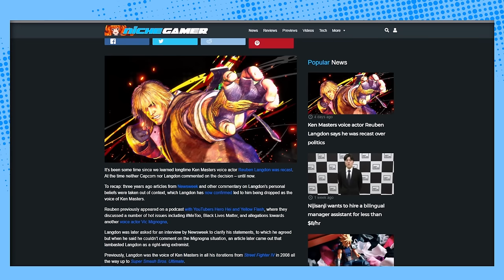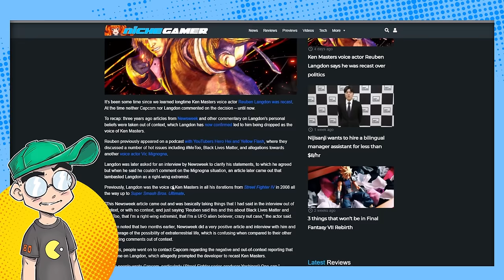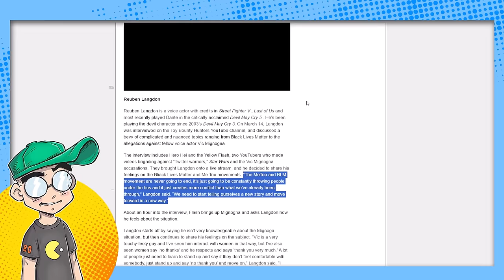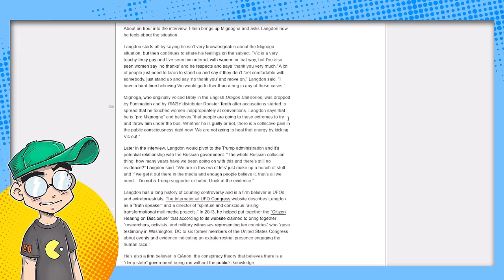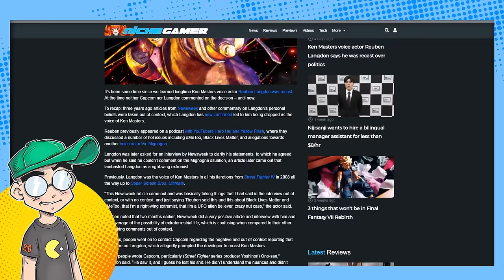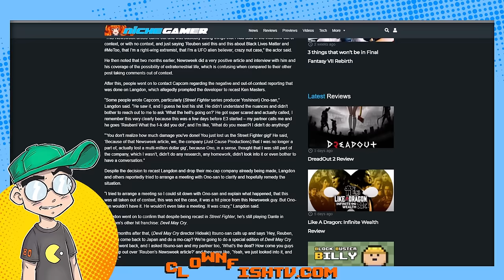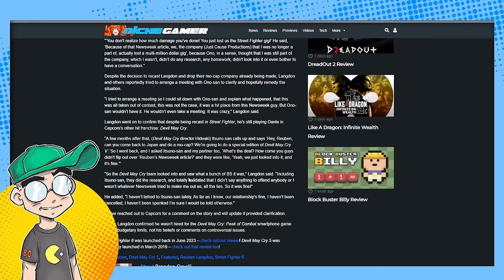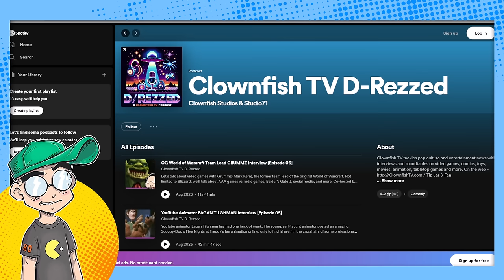Capcom FIRED Street Fighter Voice Actor Over UFOs and POLITICS?!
Reuben Langdon, English voice of Ken Masters in Street Fighter IV and V, was fired from the role by Capcom. His crime? An appearance on a YouTube stream with Hero Hei and YellowFlash and an ensuing Newsweek hit piece. Now the VA is setting the record straight and admitting that the article alleging he was basically a right-wing nutjob is what cost him the gig. Weirdly, he's still playing Dante in Devil May Cry, also from Capcom.

Additional Context:
In a twist that reads like a script from the very games he lent his voice to, Reuben Langdon, the long-standing voice behind Capcom's Ken Masters in "Street Fighter" and Dante in "Devil May Cry," found himself at the center of a controversy that led to his recasting from the former role. The saga unfolded over several years, beginning with Langdon's appearance on a podcast alongside YouTubers Hero Hei and YellowFlash. The discussion veered into sensitive topics, including the MeToo movement and Black Lives Matter, eventually catching the eye of Newsweek. The publication's portrayal of Langdon, painted with broad strokes of extremism and conspiracy theory enthusiasm, particularly regarding his stance on COVID vaccinations and other societal issues, ignited a firestorm that culminated in Capcom's decision to drop him as the voice of Ken Masters​​​​.

Langdon broke his silence on the matter in a Twitter Space discussion, organized by a coalition of content creators and streamers, to set the record straight. He recounted the series of events that led to his fallout with Capcom, specifically detailing how a Newsweek article misrepresented his views, leading to a knee-jerk reaction from Capcom's Yoshinori Ono, the Street Fighter series producer at the time. Despite attempts to clarify his stance and rectify the misunderstanding, Capcom's decision remained firm, marking the end of Langdon's tenure as Ken's voice. Notably, this controversy did not affect his role as Dante in "Devil May Cry," thanks to the series director and team who delved deeper into the situation and concluded that the allegations against Langdon were baseless​​.

Langdon's recasting brings to light the volatile nature of public perception and the swift consequences that can arise from misinterpretations and misrepresentations of one's words. Capcom's decision reflects the broader industry trend of distancing from figures embroiled in controversy, regardless of the veracity of the claims against them. However, Langdon's continued role in "Devil May Cry" suggests a nuanced approach, where investigations and context can influence outcomes differently.

This saga raises questions about the intersection of personal beliefs, public persona, and professional repercussions in the digital age. As Langdon moves forward, the gaming community remains divided on the implications of Capcom's decision, pondering the balance between holding individuals accountable and ensuring fair and accurate representation of one's views​​​​.